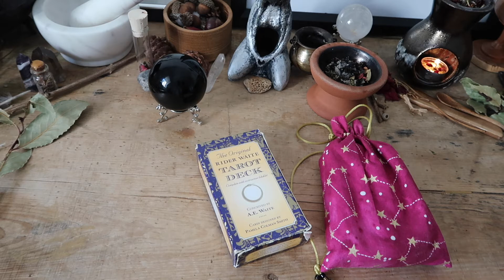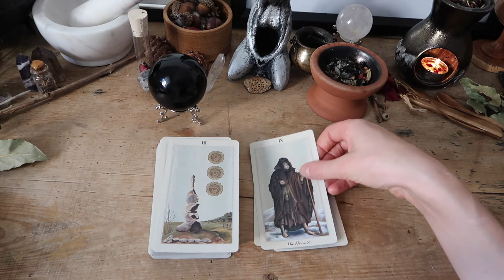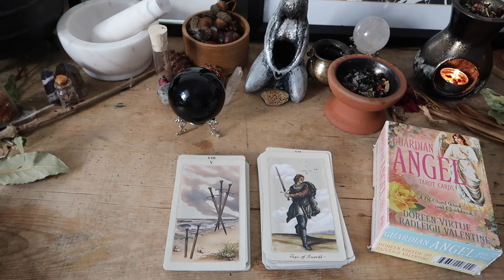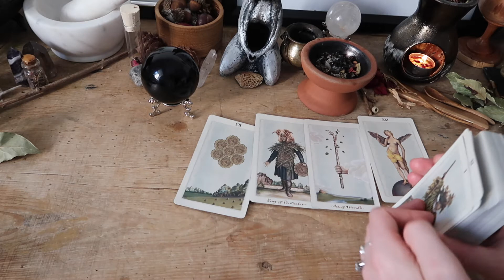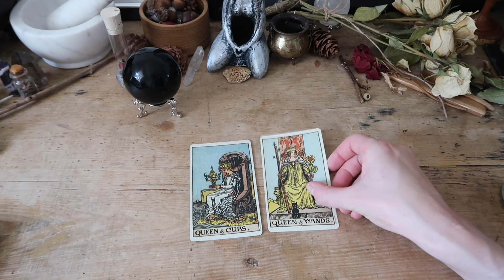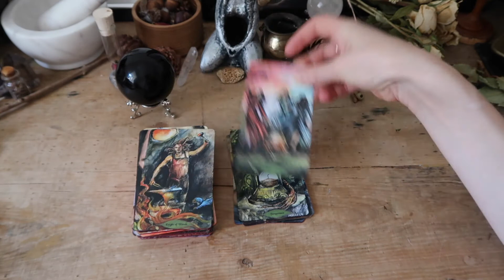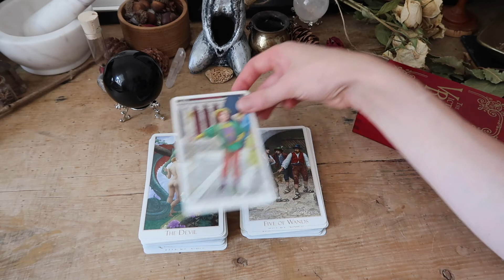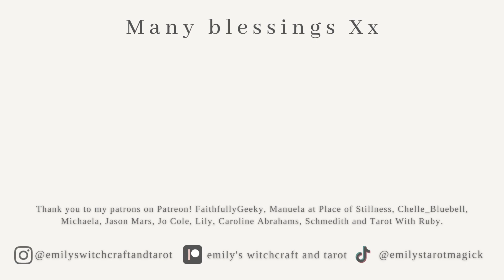ALL ABOUT TAROT! RITUALS, DECKS, HOW I READ TAROT (VR TO SIMON@the_hermits_cave)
* TIMECODES and LINKS BELOW *

Today, I am sharing how I work with Tarot in allabouttarot2022 a VR to Simon at The Hermits Cave

Em x

TIMECODES:

00:00 - Introduction to allabouttarot

00:48 - My first deck and how I encountered it - The Original Rider Waite Tarot Pack

05:08 - The last Tarot deck I purchased for myself - Pagan Otherworlds by Uusi - and a soul deck I mention - Smith-Waite Centennial

07:27 - Why Tarot? Other forms of divination I use

08:57 - Tarot pet peeves - card stock, borders, edges, card size, text on cards etc. The Ostara Tarot - and The Guardian Angel Tarot by Doreen Virtue (OOP) Alternative Angel Tarot

12:23 - Favourite Tarot spreads; how I shuffle and read for myself and others; intuitive reading spreads and my Full Moon and New Moon Tarot Spreads available on Patreon.

Woodland Wardens Oracle

18:11 - My preferred Tarot system - Smith-Waite Centennial

Thoth Tarot

18:46 - Tarot rituals; tea and reading in the evenings with incense, candles, pendulums or scrying balls for divination

20:33 - Using Tarot for divination, healing, shadow work, introspection and archetypally, as well as dream work, astral travel, psychic seeing

21:49 - My significator card, my natal placements, clairvoyance, clairsentience etc. emotional intelligence, being an empath and Myers-Briggs INFJ

24:52 - My most expensive Tarot acquisition - Mysteries of The Black Madonna

27:40 - A Unicorn Deck that is hard to find

30:08 - Lessons I’ve learnt from the Tarot - nuance, patience, shadow work, self-love, and embodying the lessons

32:25 - Tarot dinner guests for a dream party

35:46 - Thank you for watching; Like, Share, Subscribe & follow me on IG, Patreon, TikTok. So many blessings 🙏

CHANNELS

ALL ABOUT TAROT! RITUALS, DECKS & HOW I READ TAROT (VR TO SIMON @The Hermit’s Cave )